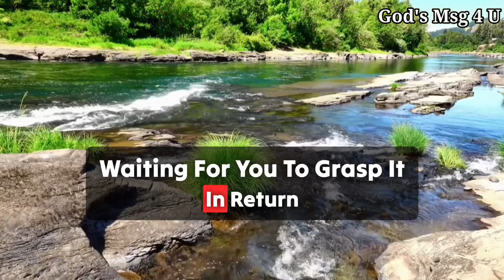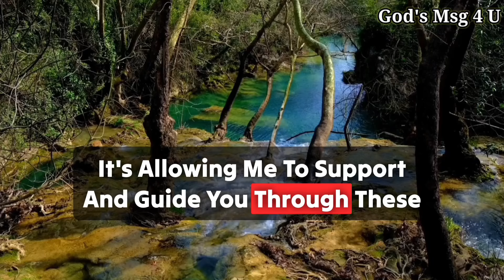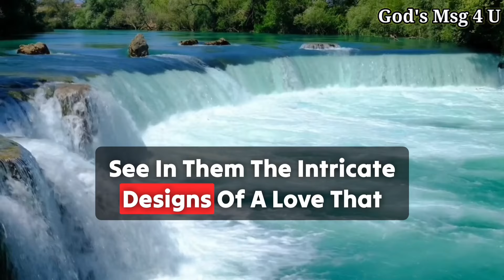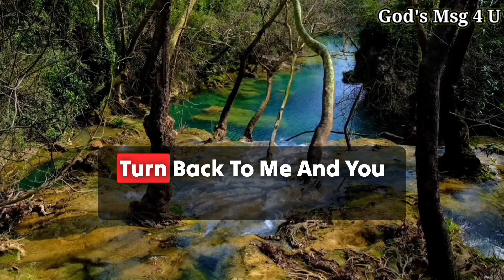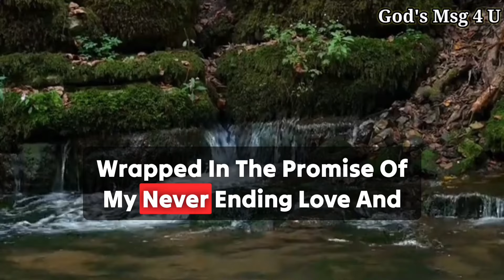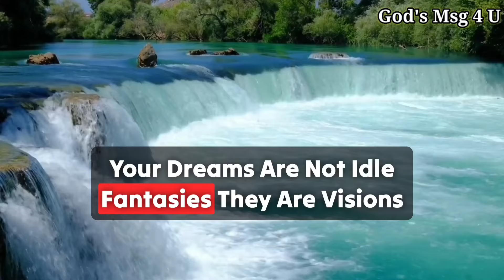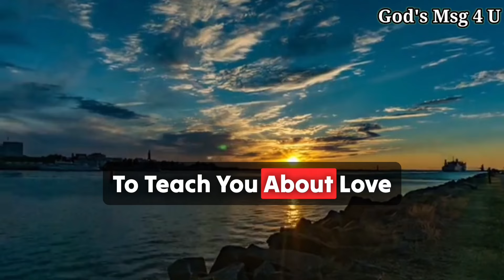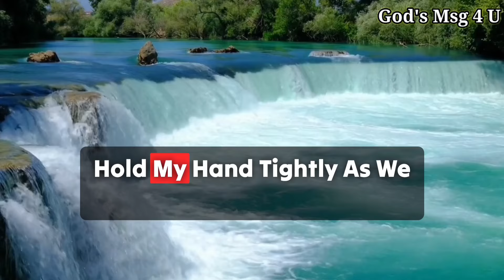Congratulations..!! God Will Surprise You Today With Unexpected Miracles.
11:11💌God says, Someone is planning to put you in Jail...🌈Angels Message✝️Gods Message 1111 Share 💌 This Gods Divine Message With Your Family 👨‍👩‍👧‍👦 And Friends As Well As Those Who Need Guidance From The Universe. 🌌 stay tuned ☺️🥰 Infinite love and Gratitude ❤️🙏 BE HAPPY and Spread Happiness😊🥰 ❤️🌼Thank you🌼❤️🌼🧚 take care😄☺️ ▬▬▬▬▬▬▬▬▬▬▬▬▬▬▬▬▬▬▬▬
This Video Includes All These Searches 👇
1.God message for me today
2. God message for me
3. God message
4. God's message
 5. God message for you
6. Message from god
7. God's blessings message
8. Jesus message
9. God's message for me today
10. God message tarot
11. God's message for me
12. God's message today
13. Message of god
14. Sermons
15. God's message for you today
16. Motivational
17. Message from universe
18. Urgent message from god
19. Universe Message
20. Faith quotes
21. Jesus quotes
22. Church
 23. Joel Osteen
 24. Bible quotes
 25. Bible message
26. Quotes god
27. God's Motivation
28. Bible god quotes
29. Life quotes
30. Faith god quotes
 31. Christian Motivation
 32. The Lord Helps
33. God Helps
34. Grace for purpose
35. Jesus Status and Quotes
36 God's msg 4 u